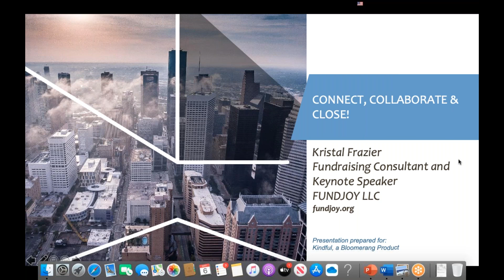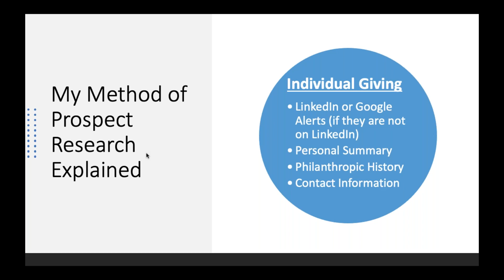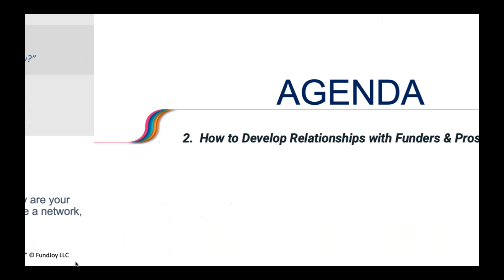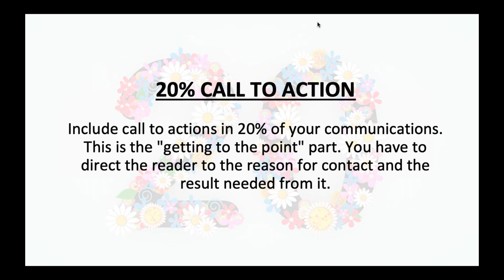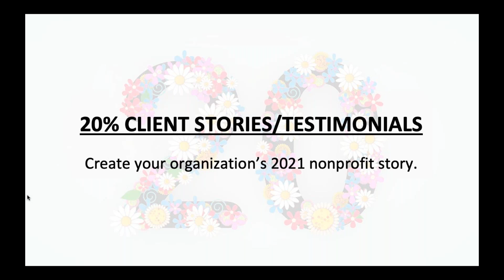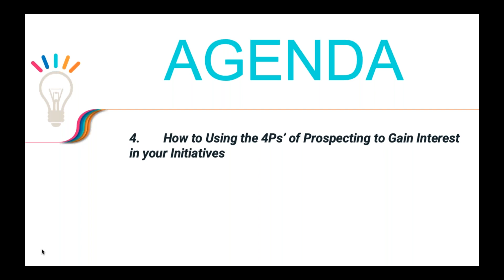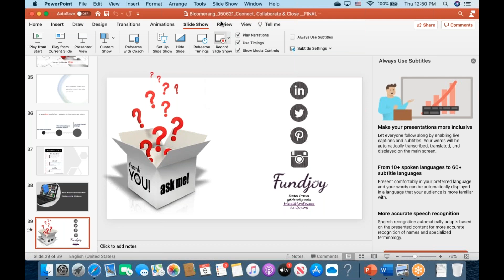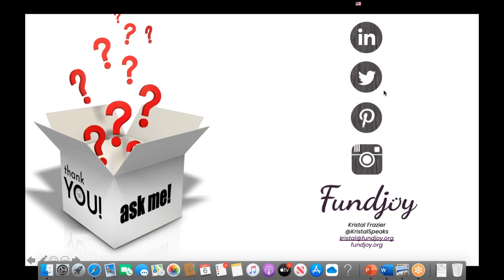[Webinar] Webinar Connect, Collaborate and Close!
It is time to chuck our typical annual plan strategies and shift to a new way of thinking. In these unprecedented times, nothing is the same. We all must adapt to a new normal at home and work. Nonprofit fundraisers should also adjust the way they plan to engage stakeholders to increase revenue, add new volunteers, and tell compelling stories that focus on mission and impact.

In this course, we will discuss annual giving best practices during our crisis. These include incredible stewardship and online and digital fundraising. We will develop a 12-month, donor-focused comprehensive annual giving campaign with strategies for year-end giving.

Learning Objectives:

• Develop a crisis impact assessment and identify the key metric driving your fundraising efforts
• Rewrite and create compelling stories that focus on your mission
• Create doable online fundraising activities and events
• Illustrate how to invest in authentic stewardship
• Employ year-end strategies to recoup losses
• Identify roles and responsibilities across staff, board, and volunteers.

PRESENTER BIO:

Kristal M. Johnson is a keynote speaker, consultant, and author with FundJoy LLC. Kristal has coached thousands across North America, Europe, and Africa to collectively raise $200 million from funders and individual donors over the past decade. Kristal empowers people to be assertive and fundraise without fear. Because of the first-hand experience, both in nonprofit development and marketing, she is a sought-after speaker and content producer for many organizations, including international grant consultancy firms and economic development councils. Kristal has authored many peer-reviewed publications related to nonprofit development and fundraising. She is a Women Empowering Change Professional Award winner and a long-standing member of the Grant Professionals Association and Nonprofit Technology Network. Kristal serves as a grant reviewer for federal agencies and the United Way of Greater Houston. Kristal has presented at international, state, regional and virtual events and conferences.